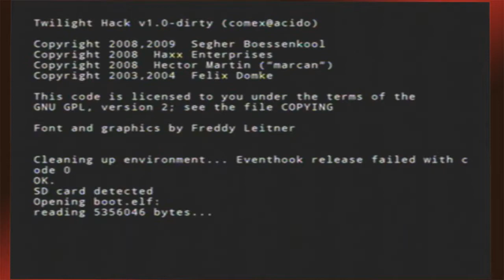The Expansion Pack - Super Smash Bros. Part 3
SMASH MONTH PART THREE! This week the gang takes a crack at Super Marth Bros. Brawl!

We're The Expansion Pack: Brett, Ben, Josh AND guest starring Scott. We play video games, joke around, and have a good time. (Apologies for poor video quality as we are currently working without high definition capturing equipment)